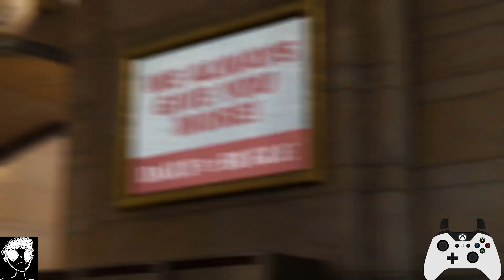Spider-Man #32 | Prófugo | Acto II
Que ondaaaaaaaaaa banda preciosaaaaaaaaaaaaaaaaaaaaaa
Estoy muy feliz de poder jugar y grabar este bellísimo juego. Estuve esperándolo un montón de tiempo así que lo voy a disfrutar mucho.

Lávense las manos, bai